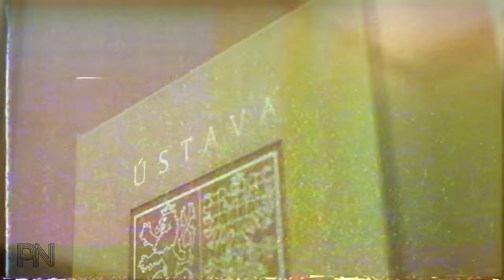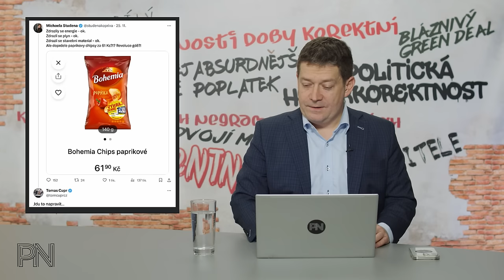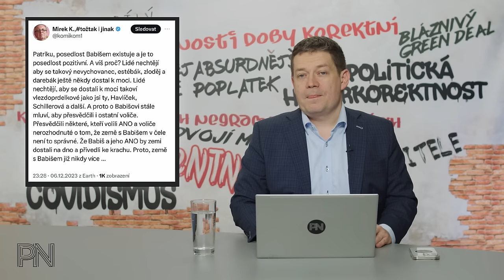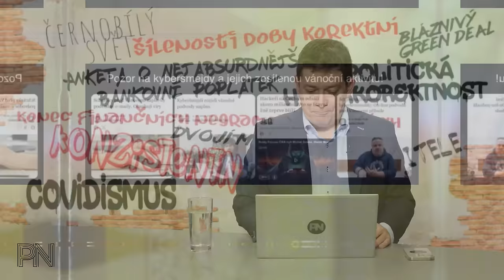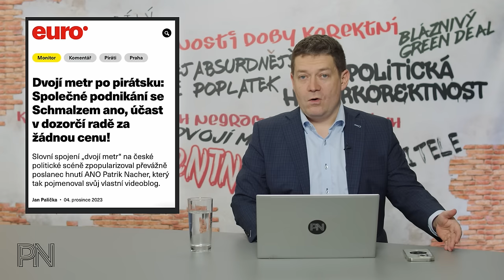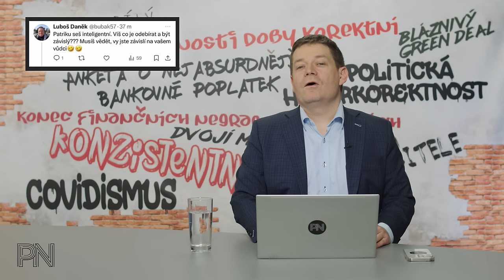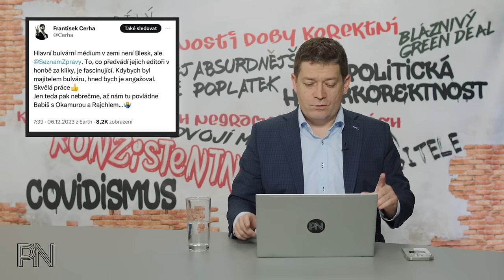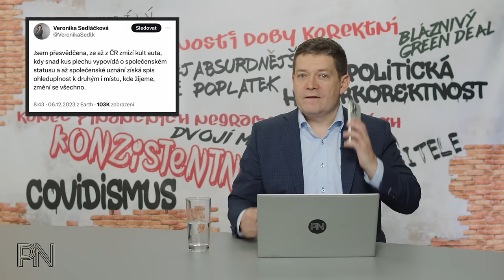Dvojí metr #101: Ruský plyn je zpět. LNG škodí víc než uhlí. Posedlost Babišem. Kyberzločinci útočí.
Kapitoly:
0:00 Úvod
00:45 Novinky z politiky

16:42 Ochrana spotřebitele

23:25 Dvojí metr

31:53 Zajímavé komentáře na sociálních sítích